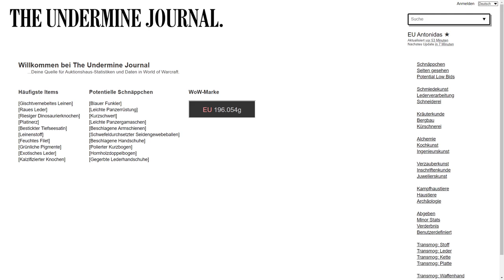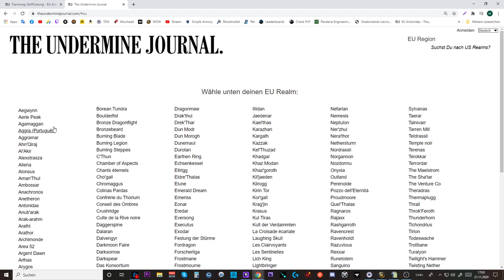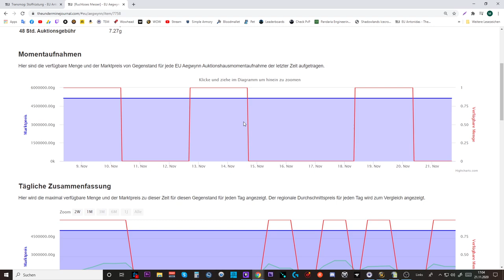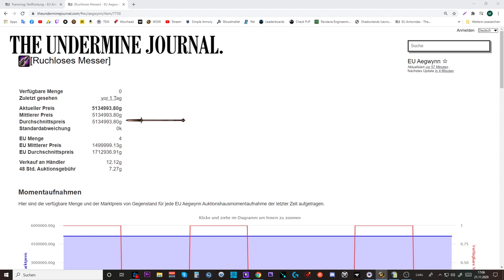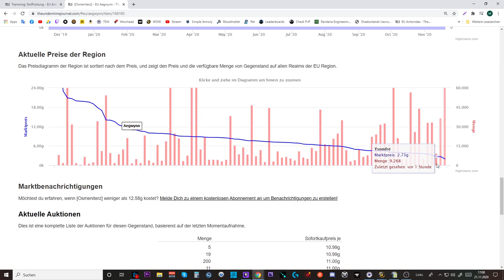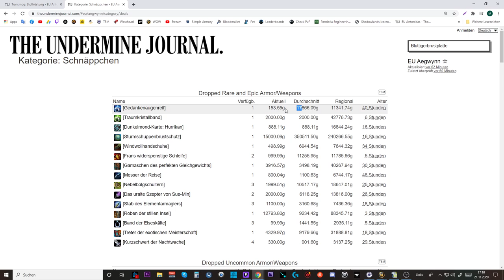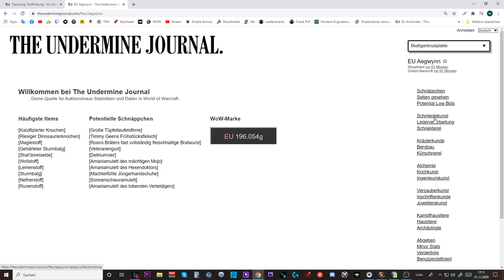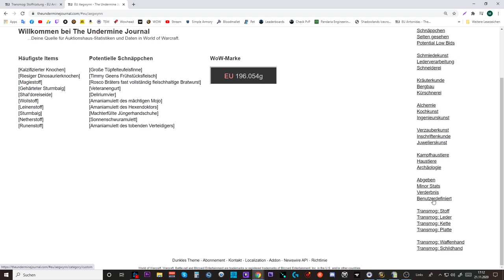Wow Website Vorstellung #4: Theunderminejournal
Amazon (Games):